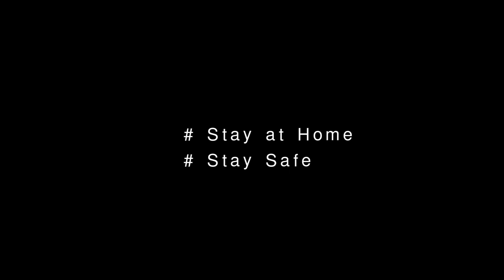POLICE .. DEBIKA PRODUCTION HOUSE...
POLICE AR MANOSIKOTAR PORICHOY PAWA JAY AI ROKOM KICHU VIDEO DEKLE . AMRA GORBITO AI ROKOM POLIC GULO AMADER PASE CHILO ACHE .. AI SOB ASOHAY MANUS GULO DU MUTHO KHIDER JALAY JOKHON RASTA GHATE BOSE CHILO TOKHON TADER PASE ASE DARAY POLICE. HA , POLICE RAI AMADER PASE ACHE BOLE AMRA SANTITE GHUMOTE PARI .. GHONNO BAD POLICE ODHIKARI DER JAI HIND. VANDE MATARAM. MAA TUJE SALAM